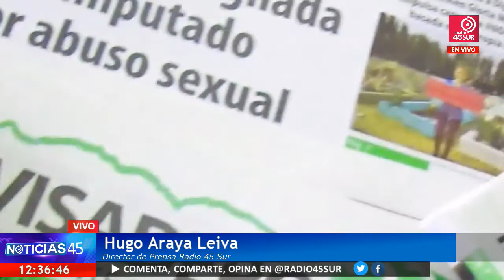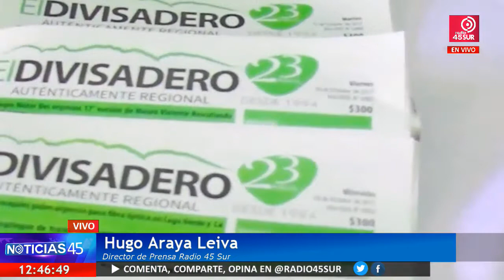Programa Noticias 45 (MIERCOLES 17 ENERO 2018)